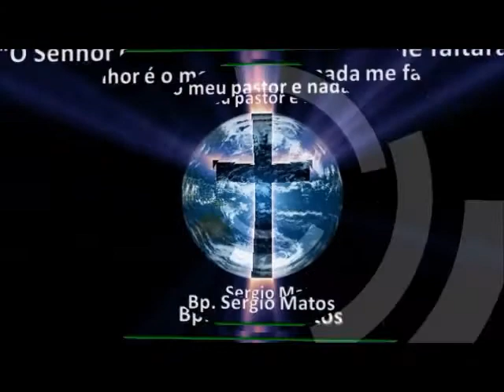Você Sabia que há Poder na Suas Palavras | Bispo Sérgio Matos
Você Sabia que há poder nas palavras?
Este vídeo fala que há poder nas palavras, precisamos tomar muito cuidado na hora de falar, porque muitas pessoas tem falado de mais,  cada palavra que falamos pode nos comprometer nos nossos dias, então todo cuidado é pouco ok  Você Sabia que há poder nas palavras?